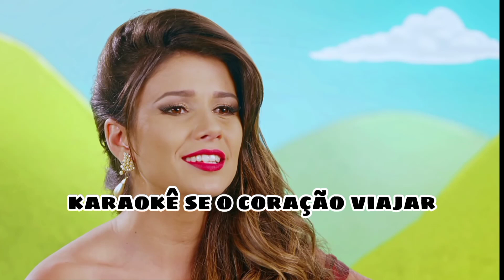karaokê/ se o coração viajar Paula Fernandes